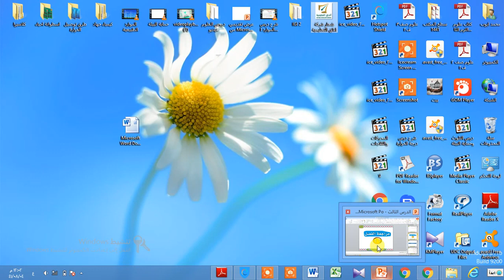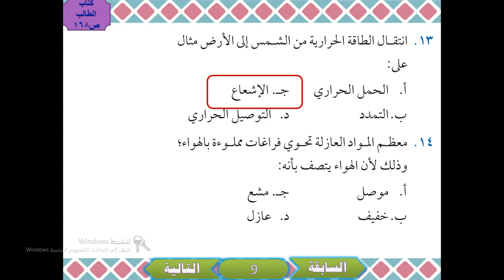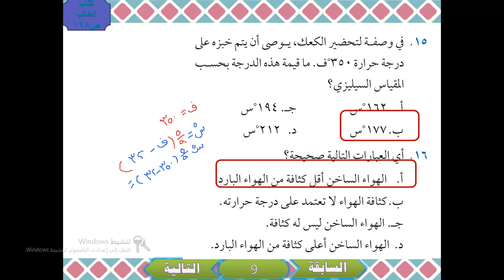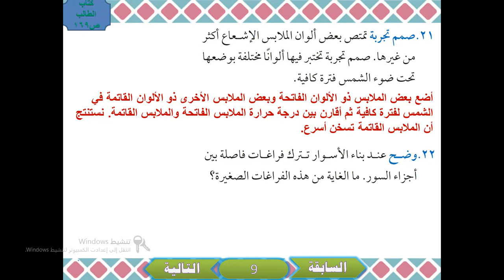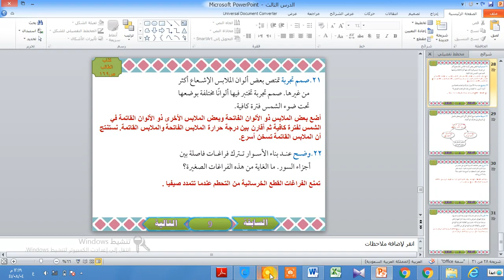علوم - حل اسئلة مراجعة الفصل ١١